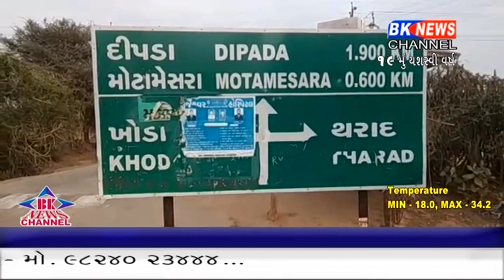થરાદ દીપડા ગામનો પરિવાર